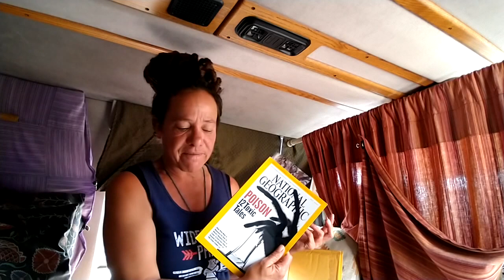SEAMSTRESS In A Van / How I Ship & New BELL BOTTOMS / Upcycled Hippie Clothes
So many of us are living the Van Life and other alternative lifestyles, embracing minimalism and simplicity, living closer to Nature, and seeking to heal ourselves in the process. We're basically un-civilizing.
   My name is Julia and I live in in a "House Van" with my dog Bambi. I rent a sewing studio and make upcycled clothes as well as crochet hats which I sell on Etsy. I also resell cool finds on Ebay.
On this channel I share my unique lifestyle and perspective with you hoping to inspire you to take back your personal sovereignty and live a more natural and purposeful life.